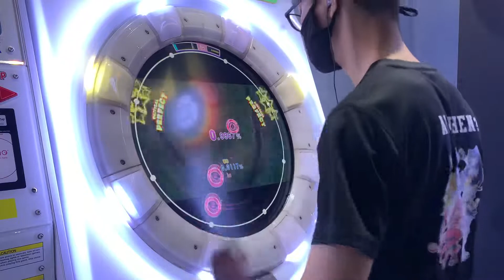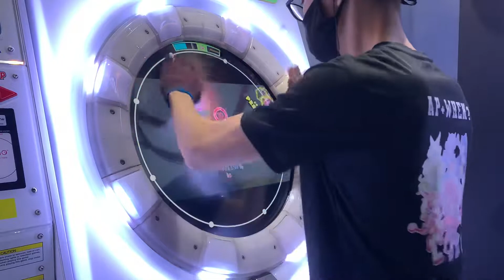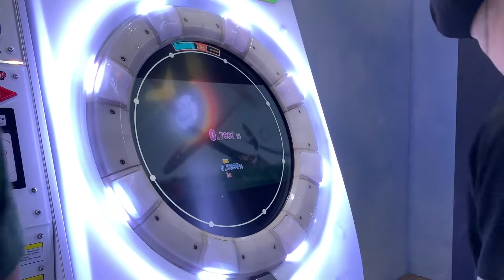[maimai DX] Heavenly Blast MASTER 100.6950% SSS+!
LET’S GO 4TH HB SSS+ IN INTL